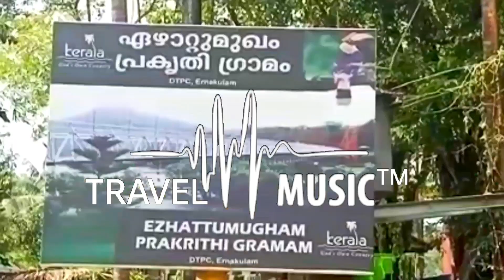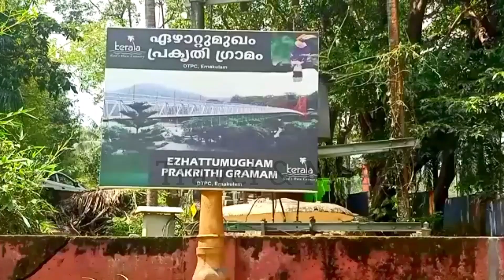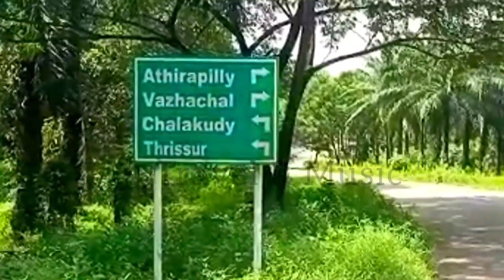AthirappillyWaterfalls | Number One Waterfalls In Kerala | Wildlife |Tony Moolan | Travel & Music ™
Distance From Angamaly ( Via Plantation) Athirappilly Waterfalls : 34 km

Chalakudy to Athirappilly Waterfalls : 32 km

( Chalakudy Anamala Rd )
Google map location : Athirappilly Waterfalls

Tony Moolan
Travel & Music ™